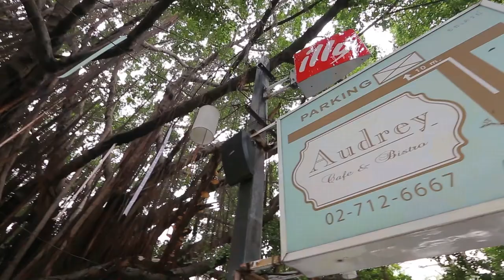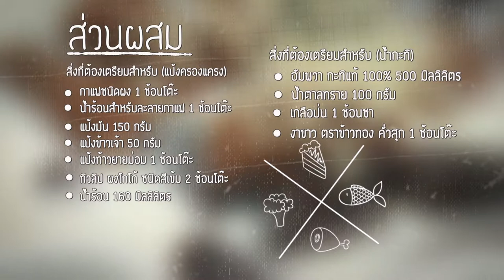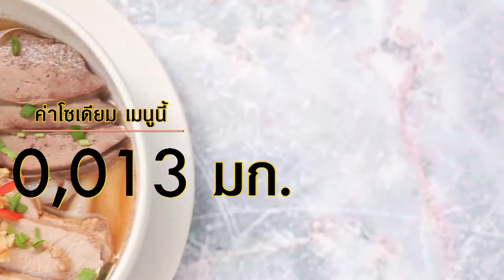ยิ่งดูยิ่งฮา "อ. ยิ่งศักดิ์" HOLIDAY COOKING BY YINGSAK EP75 I Part 2/4